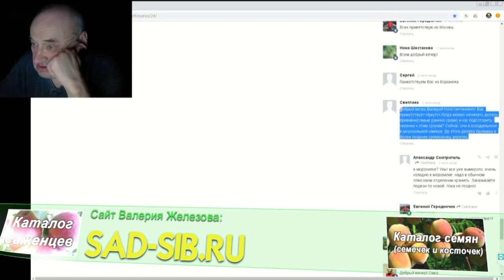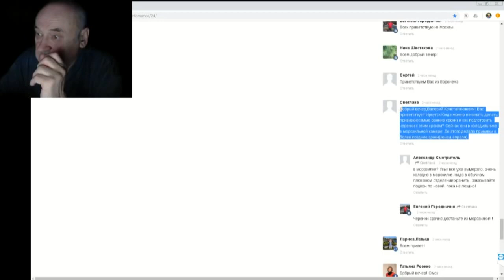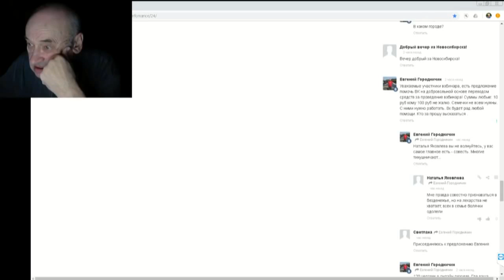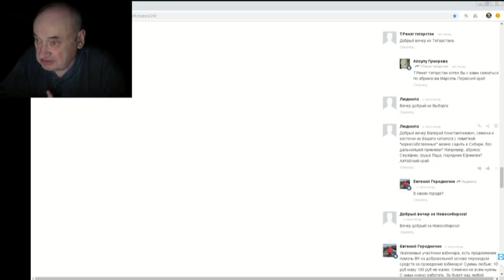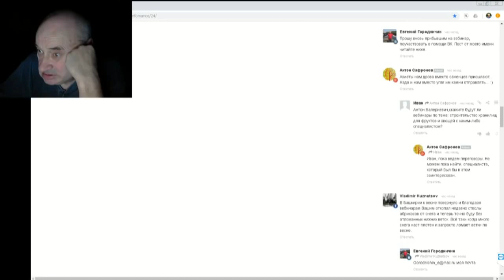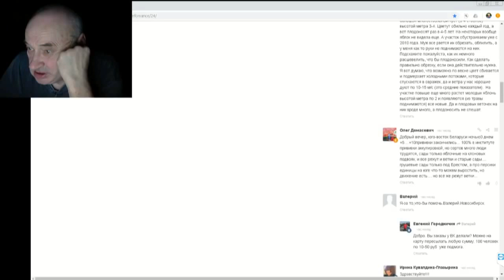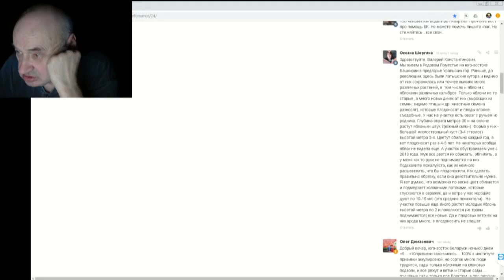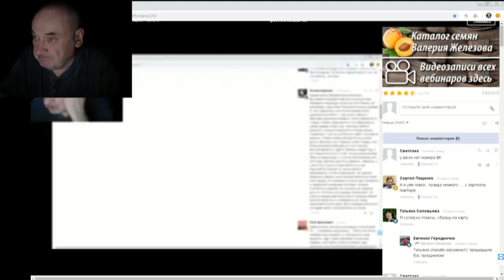22 ч 07 Ответы на вопросы в ЧАТЕ